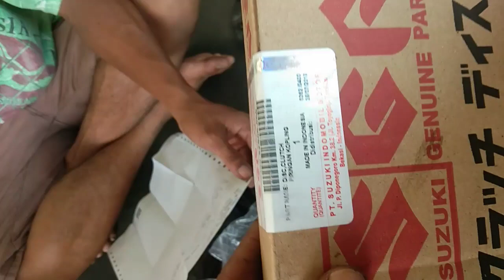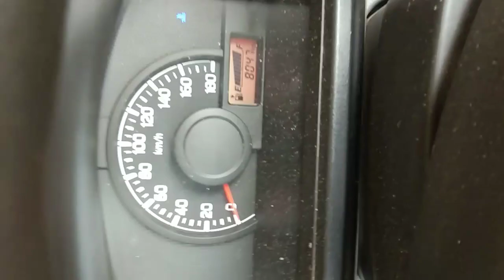kampas kopling mobil new carry 2019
ganti kampas kopling mobil new carry terbaru